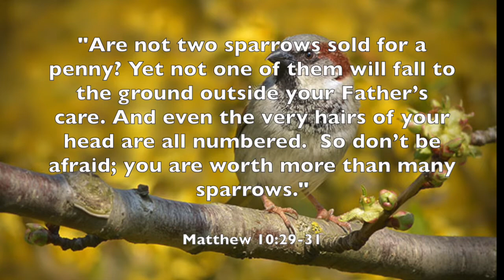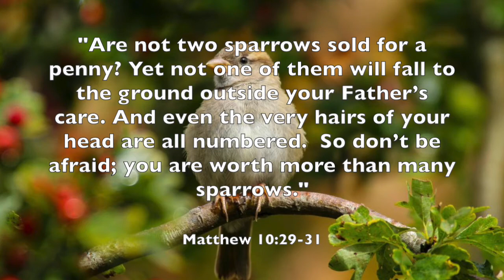Song for Sunday - Sparrow Watcher by Pam Mark Hall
In our gospel reading this week, Jesus refers to the our Father seeing each sparrow as it falls, and uses this to teach his disciples not to worry - surely we are worth more than sparrows!
This is a beautiful song written by Rich Mullins as a hymn to the "Sparrow Watcher".